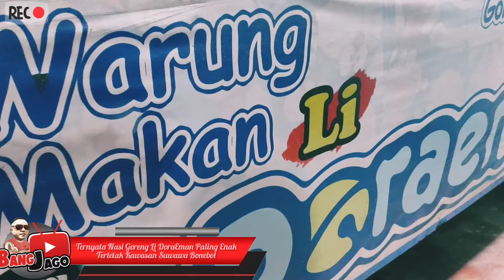Ternyata Nasi Goreng Li DoraEman Paling Enak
Bang Jago disela-sela menjalankan tugas sebagai Jurnalis, meluangkan waktu makan nasi goreng di Warung Makan Li DoraEman terletak kawaasan Suwawa Bonebol. Ternyata hasil masakan Li Ka Eman enak Bro...

Terima kasih untuk semua yang selalu setia dengan tayangan konten YouTube Bang Jago. Semoga dengan tayangan Chanel "Bang Jago" Tagline (Bangun Fakta Jangan Gosip) dapat bermanfaat dan selalu menghibur. Semoga kita semua selalu diberikan kesehatan bersama keluarga dan sukses dalam setiap usaha. Amin.🤲🤲🤲
Aktifkan lonceng semua untuk mendapat konten terbaru Bang Jago. Bersama Bang Jago "Bangun Fakta Jangan Gosip"